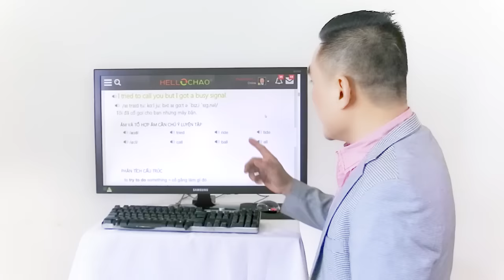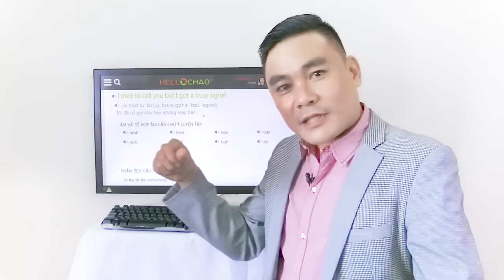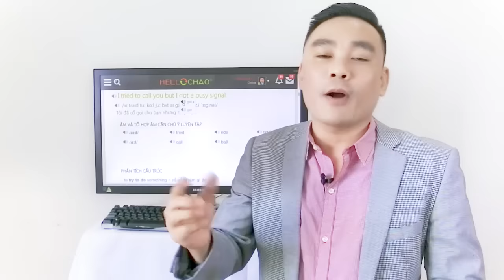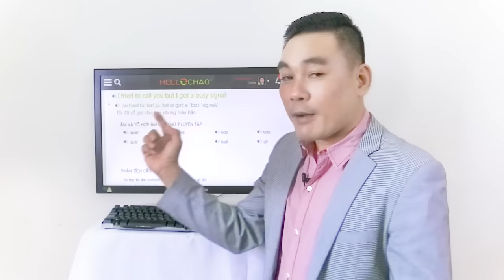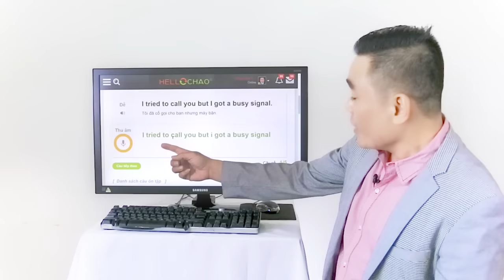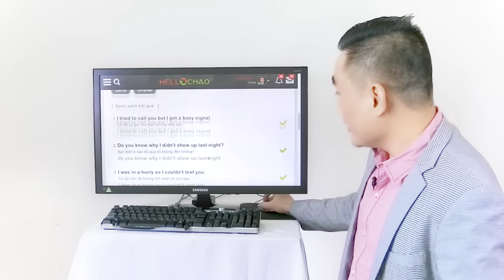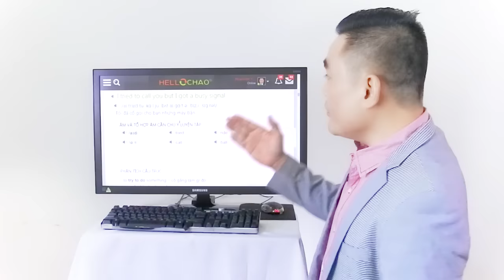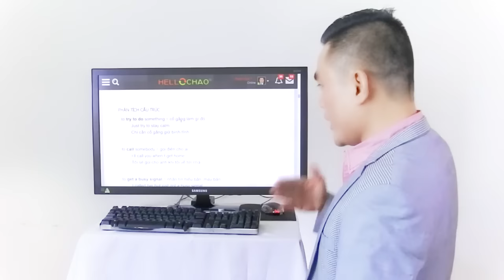HỌC DỄ DÀNG, ÍT TỐN THỜI GIAN NHƯNG CỰC NHANH GIỎI GIAO TIẾP TIẾNG ANH